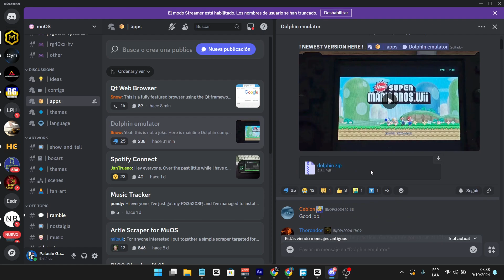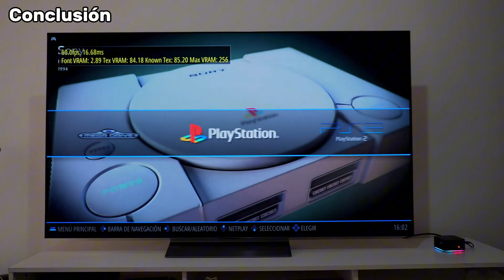Emulador Dolphin Para Anbernic RG35XXSP RG40XX H V RG35XX PLUS Test Varios Juegos GameCube Wii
Probamos el nuevo emulador Dolphin para estas consolas, corriendo en el sistema operativo MuOs. Haremos test de varios juegos de GameCube

🛒ENLACE DE COMPRA:

Capítulos:
00:00 Intro
00:38 Como funciona? Donde Conseguirlo?
01:44 Test Smash Bros Melee
02:05 Test Animal Crossing
02:23 Test Mario Kart Double Dash
02:36 Test Pikmin
02:54 Test Mario Sunshine
03:17 Conclusión